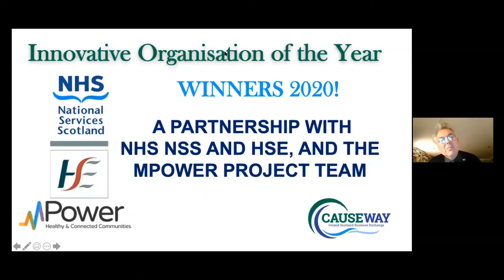Innovative Organisation of the Year Award, Causeway Awards 2020 - Acceptance speech from Alan Connor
A partnership between NHS NSS, HSE and led by the mPower project team has won the Innovation Organisation of the Year award at the Causeway: Ireland Scotland Business Exchange hosted Virtual Awards Ceremony, held on the evening of 1 October 2020.

The Scottish Government and NHS Scotland have worked to support HSE to increase the accessibility and use of virtual health appointments via the secure service, Attend Anywhere across Ireland.  Prior to the Covid-19 crisis, the team in Scotland were planning a phased roll out of the product (called NHS Near Me in Scotland), however Covid-19 meant the team had to significantly accelerate and deliver faster solutions to help alleviate the pressures on the health and social care services and they delivered the project within weeks instead of the planned year or so. The Scottish team supported the Irish government and HSE to set up their own platform and programme, working in collaboration to share solutions at a time when a rapid response was needed in both Scotland and Ireland.

A fantastic example of partnership and open exchange between Ireland and Scotland that, through innovative technology, has brought benefits to both nations and citizens.